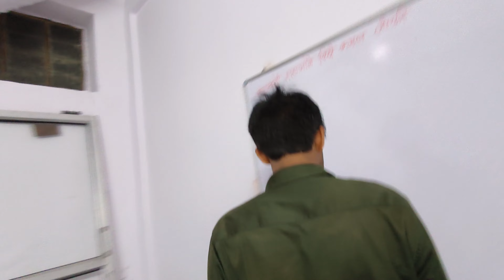Suddenly Travel With Mamu 🤩 | Hotel Highway King Mast Tha 🥧 | We Go On Tour